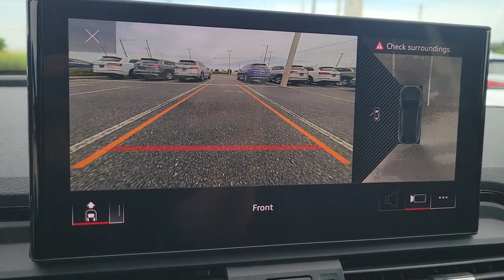2022 Audi SQ5 Clearwater, Tampa, St. Petersburg, Palm Harbor, Largo, FL 63P587A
Mythos Black Metallic Used 2022 Audi SQ5 Premium Plus available in Clearwater, Florida at Audi Clearwater. Servicing Tampa, St. Petersburg, Pal Harbor, Largo, FL.
2022 Audi SQ5 Premium Plus - Stock#: 63P587A - VIN#: WA124AFY4N2132393

Audi Clearwater
18940 US Hwy 19

Clean CARFAX.brbrbrMythos Black Metallic 2022 Audi SQ5 Premium PlusbrbrbrAll prices plus sales tax tag and titling and dealer service fee of $999.00 which represents cost and profits to the selling dealer for items such as cleaning inspecting adjusting new vehicles and preparing documents related to the sale.